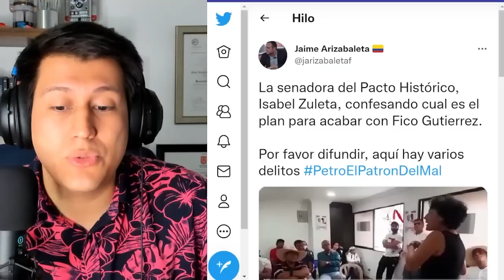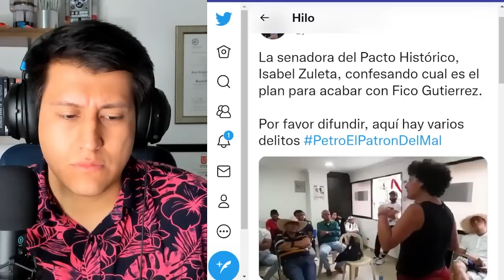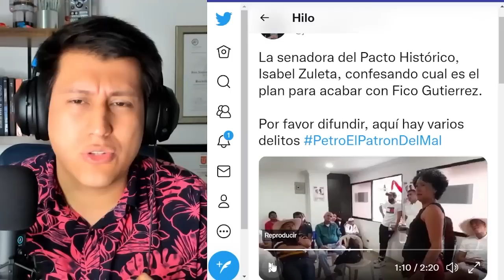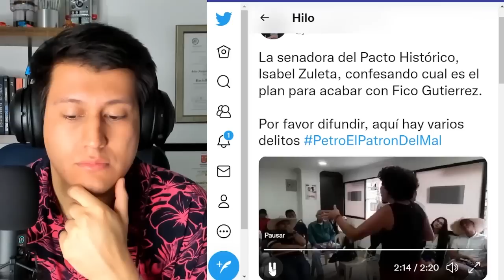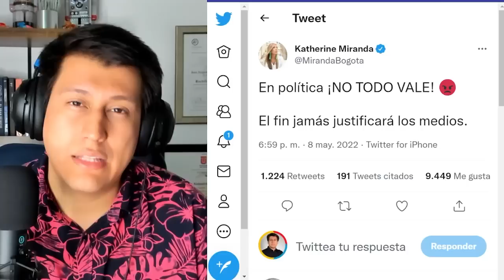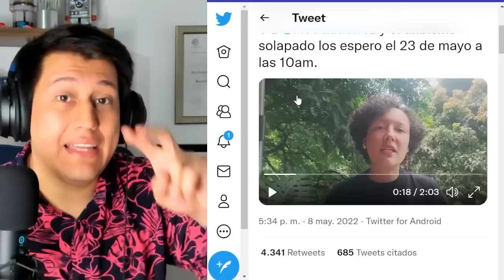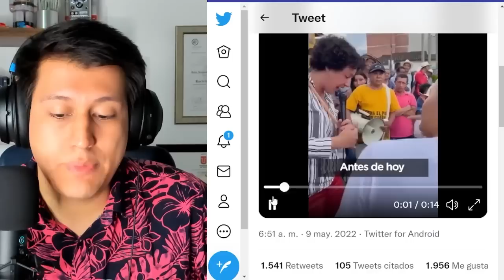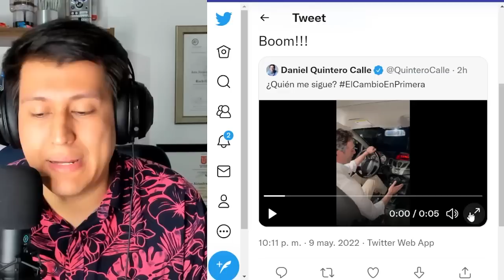FICO y la estrategia de PETRO para "quemarlo" | Isabel Zuleta, pacto de b4n didos